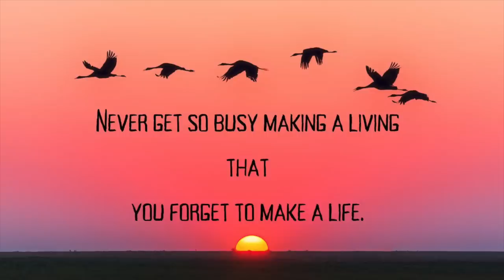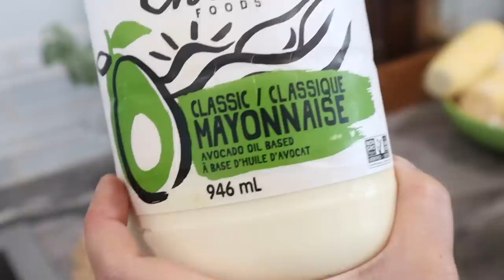Weekend Vlog - Barbecue with family - Cooking Grilled vegetable at home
Ninja obstacle

My Kitchen Favourite:

Woven Placemats with Tall Holder
Wooden Salt and pepper
Rattan coaster
Blue plates
Blue bowls
Mini Cordless Vacuum
Lunch Box: Thermos
Neem Oil